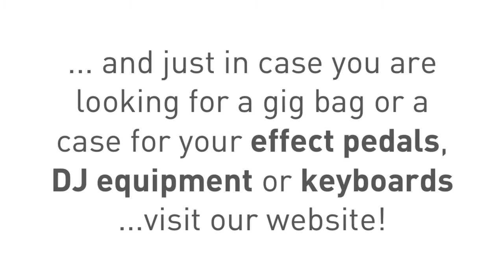Dub Fx at the NAMM Show 2011 (second part)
NAMM Show 2011: DUB FX 1st U.S. appearance in Anaheim, California.
Dub Fx is using a Fusion keyboard gig bag to transport his effect pedals and loop station around the world